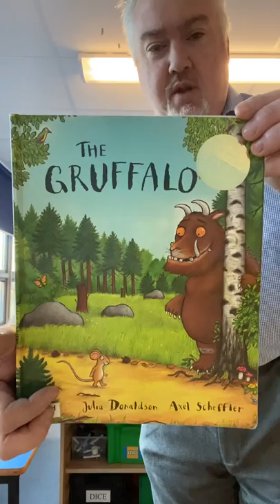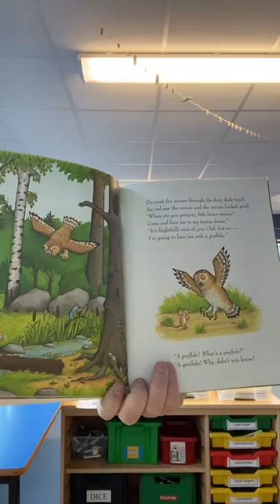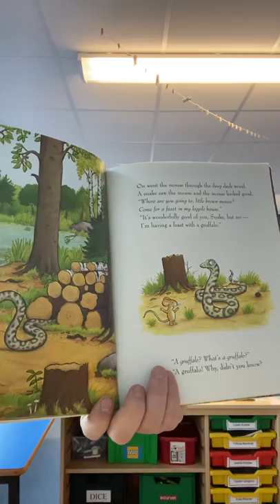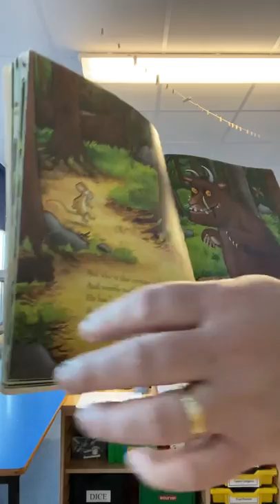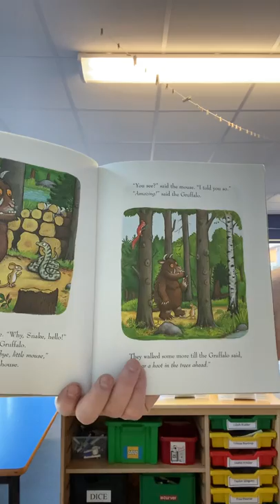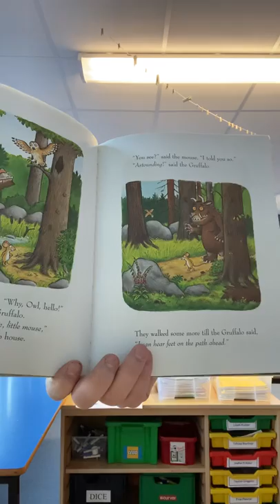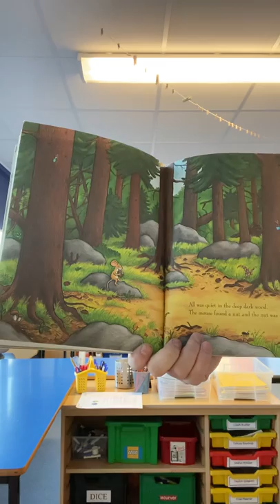The Gruffalo story